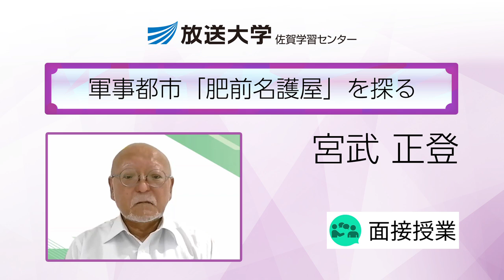軍事都市「肥前名護屋」を探る（佐賀学習センター）／宮武正登（佐賀大学全学教育機構教授）